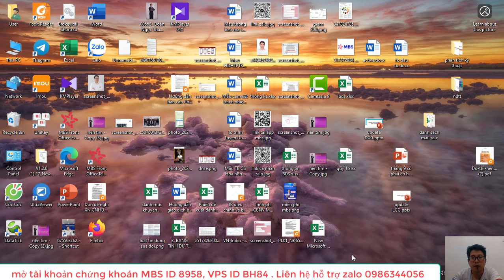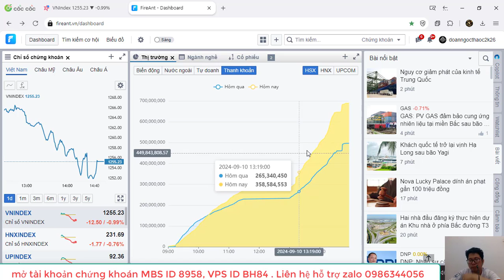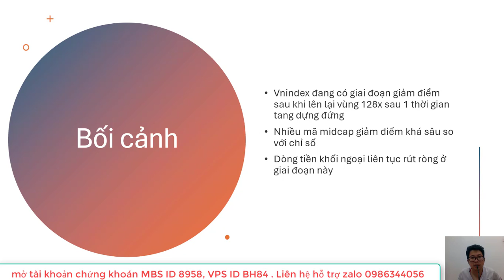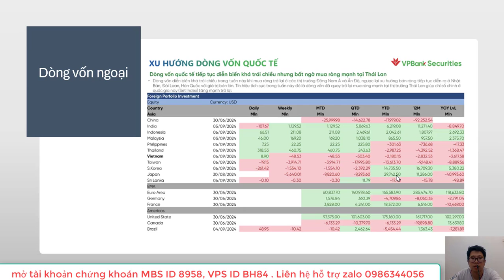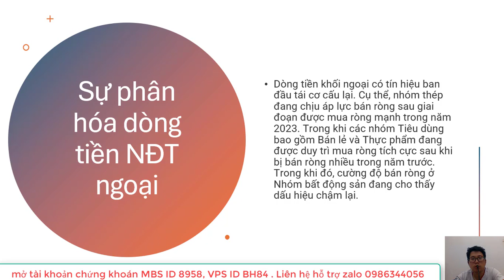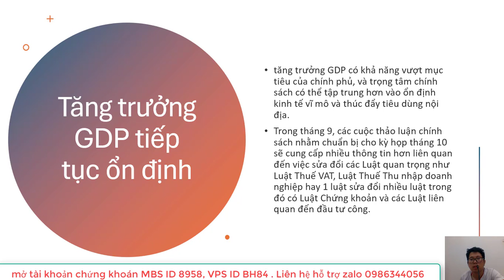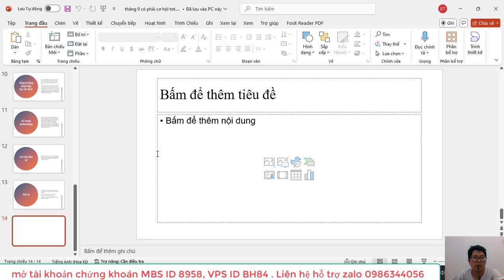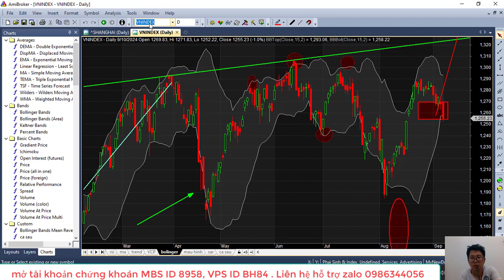Chứng khoán hôm nay 10/09/2024 : Thàng 9 có phải cơ hội đầu tư tốt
1.  mở tài khoản tại công ty chứng khoán MBS  hoặc chuyển về mã môi giới - 8958 Đoàn Ngọc Thao tải app tại llink :
2 . mở tk tại VPS theo đường link hoặc gắn mã chuyên gia tư vấn là BH84- Hoàng Thị Phương